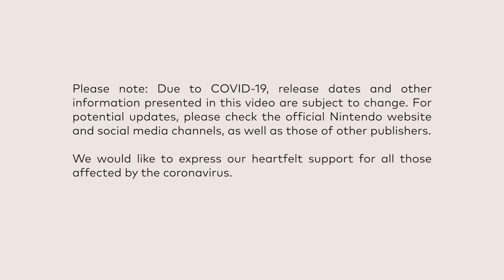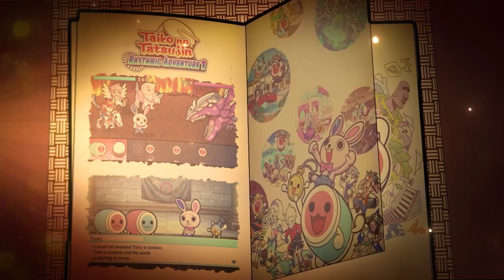Nintendo Direct Coming TOMORROW! Monster Hunter, Octopath Traveler 2, & More!?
- 2 entries for commenting on this video (game entries are tracked this way)
- 2 entries for hitting that bell icon.